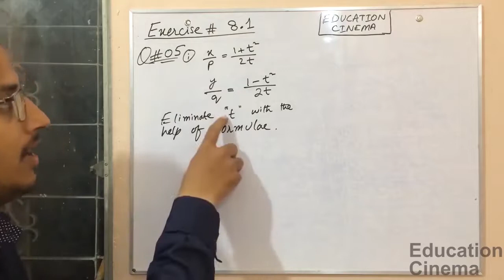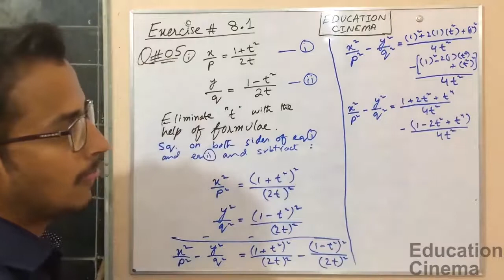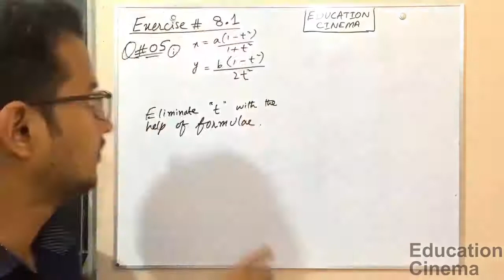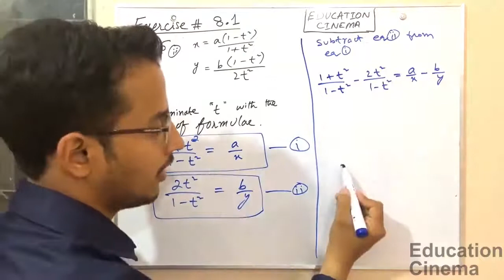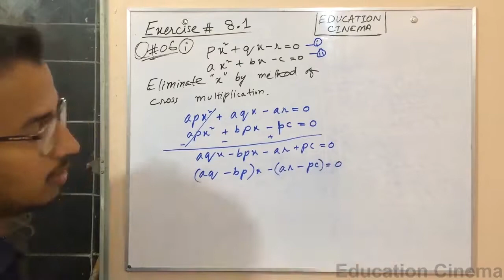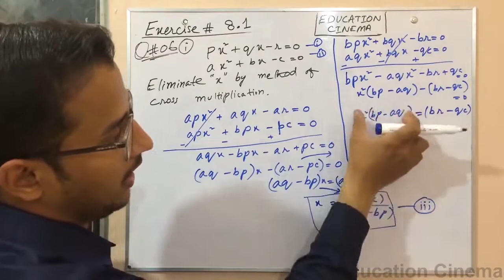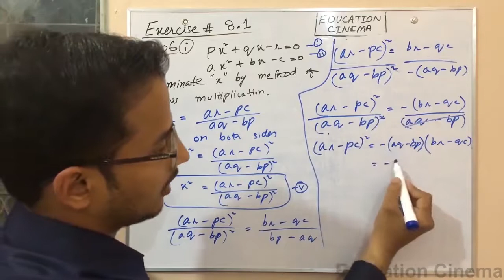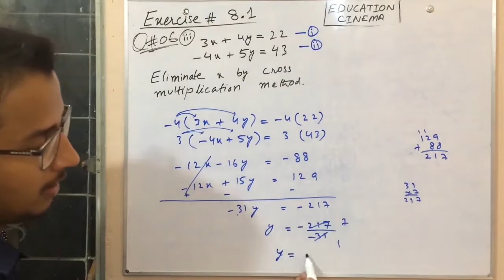Q#5 and 6 of Ex#8.1 Sindh Board Karachi 10th Class Matric Math